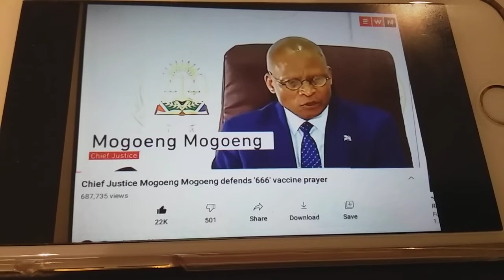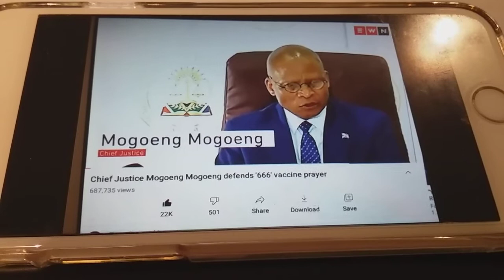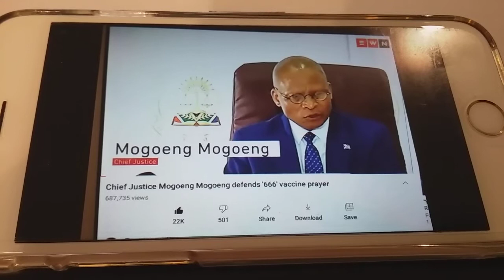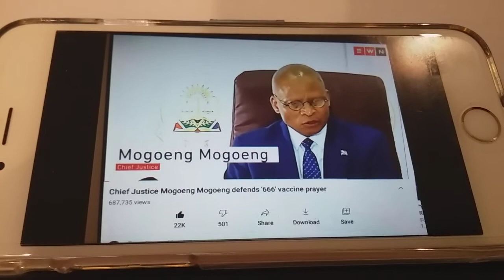Chief Justice: Supports People's Rights to 'Choice re Vaccine'